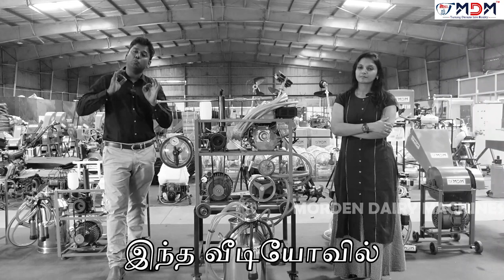சிறு விவசாயின் சிரமங்களை போக்கும் பால் கறக்கும் இயந்திரம்| high pressure pump for small farm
Milking machine is the most important machinary for both small and big farms.Modern dairy machines aims to offer low cost milking machine for small farms so that farmers will get benifitted.Modern Dairy Machines is the first company in Tamilnadu to get the subsidy approved
so has we told here is our best selling machine called fixed milking machine with htp pump has a great power and ability of doing a milking machine work and also cleaing your cow shed.This fixed with htp milking machine is mainly build to save time and cost of money you can save upto 25000 by buying this multiputpose machine.now a days this more improtant to save our time fixed with htp multipurpose milking machine doing it very well.now our fixed with htp milking machine comes with new transplant vaccum tant,automatic stopper,steel can and steel ten on the top.now fixed with htp multipurpose milking machine comes with a engien which can be very helpfull for our farmers.MDM bestfriend of farmers now giving this fixed with htp milking machine on special offer for this ayudha pooja grab your machine now.